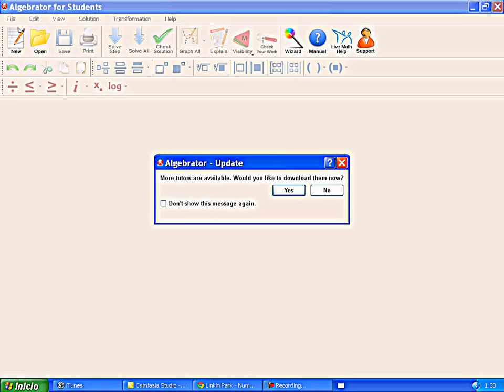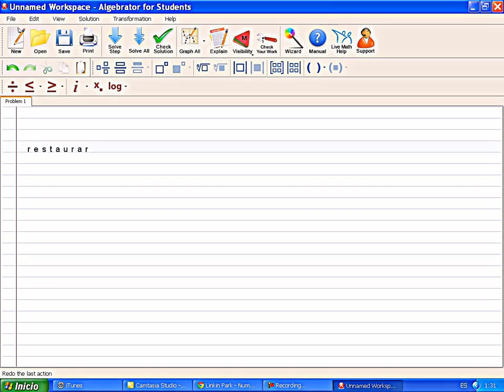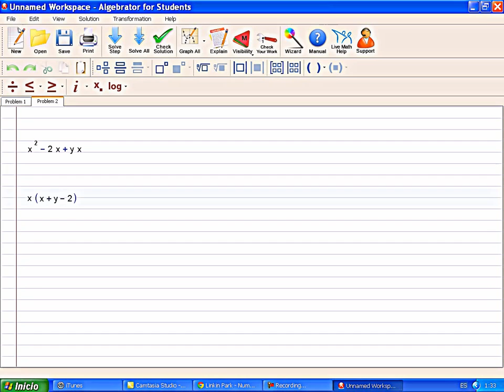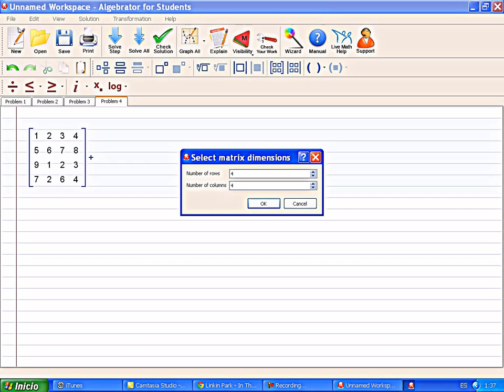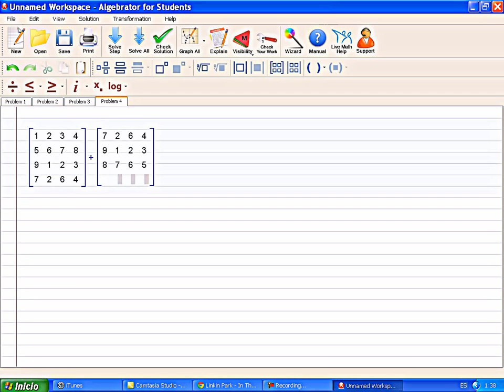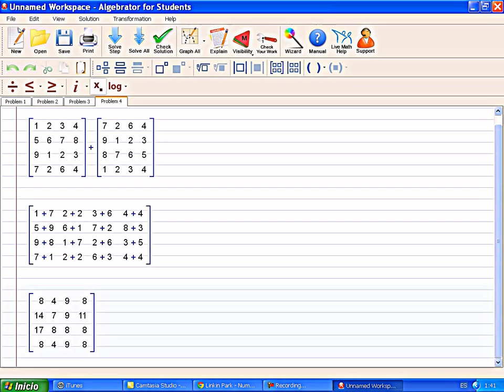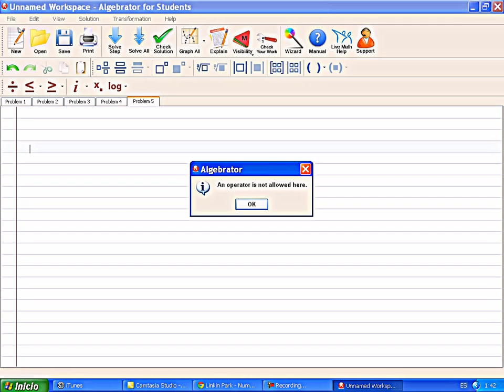perfecto.av tutorial algebrator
tutorial y desarrollo de ejercicios, proyecto de cátedra informática educativa, Universidad Pedagógica de El Salvador  ;)